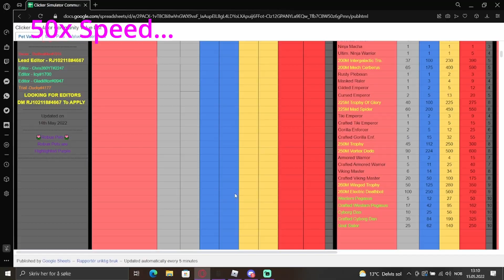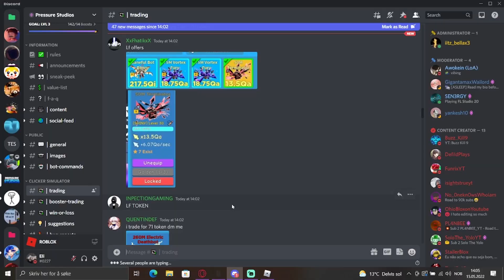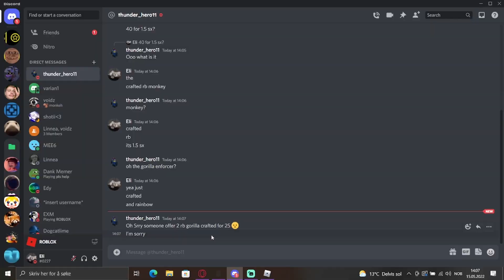I DID THESE INSANE TRADES IN ROBLOX CLICKER SIMULATOR!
IN THIS VIDEO I DO SOME ROBLOX CLICKER SIMULATOR TRADES!
NEXT STREAM IS TOMORROW CYA THEN! :D